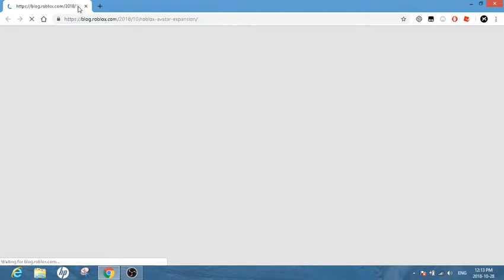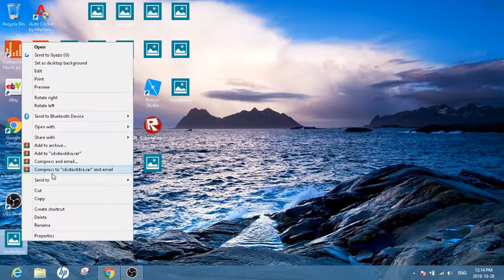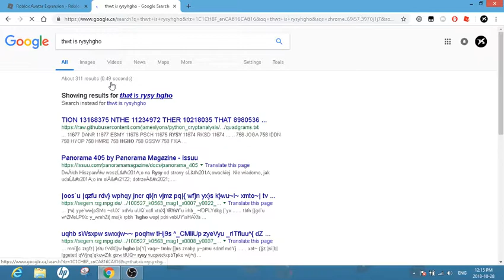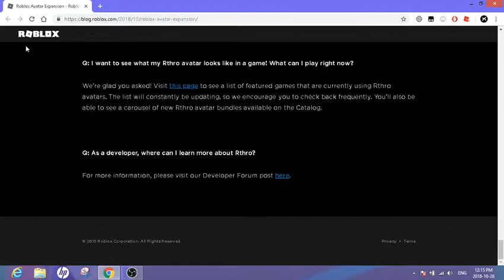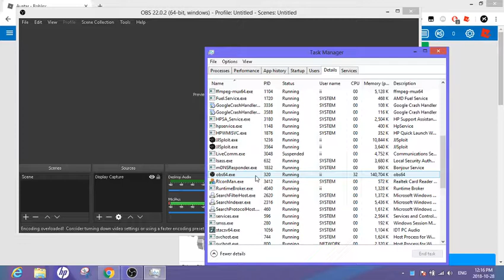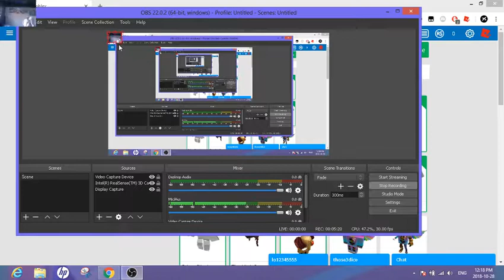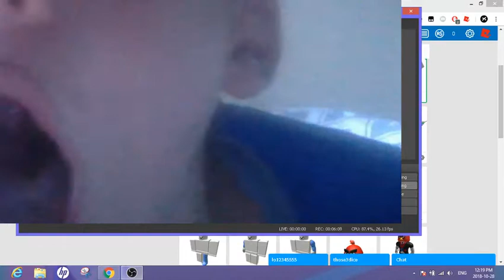New Rthro/adshuadsiuady update